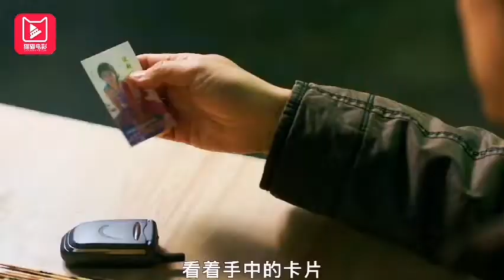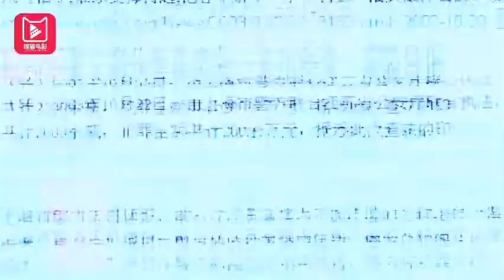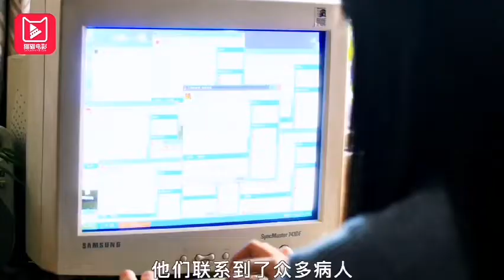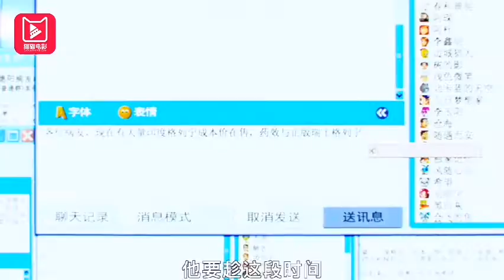猫猫电影解说《我不是药神》短视频